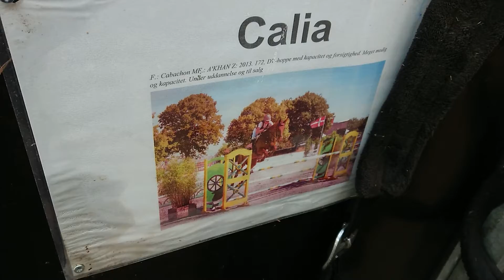Manegement af hestene efter stævne 🌞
19 september 2020
Vaskes og tilses
Ha mad og vand
Fold tid